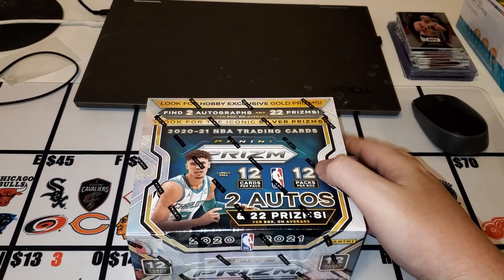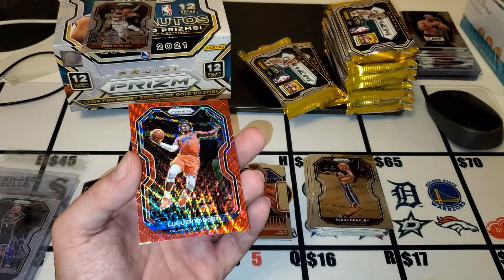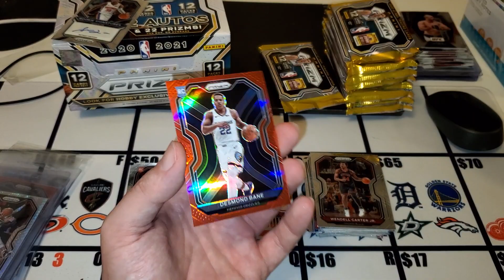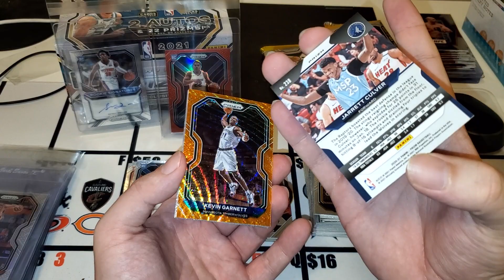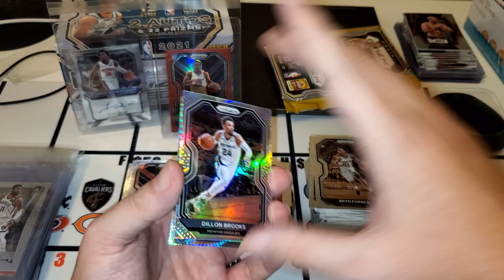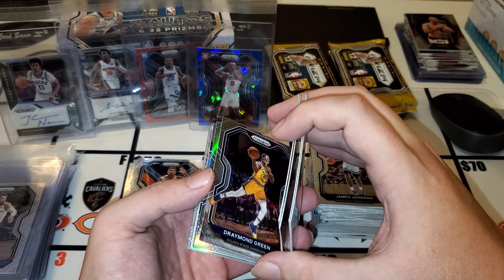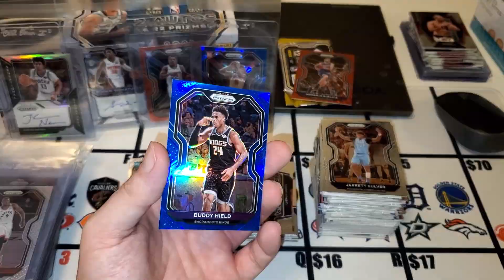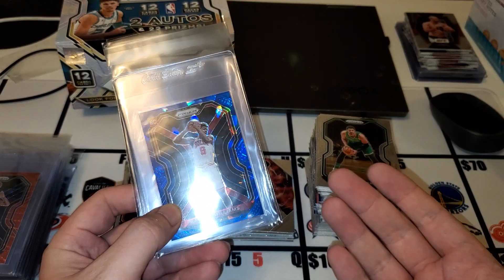2020-21 Prizm Basketball Hobby ( Box 2 of 12)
Beat the Box. Did I do itttt??